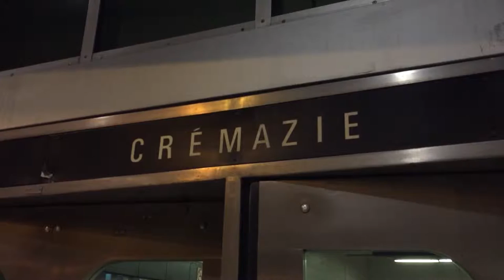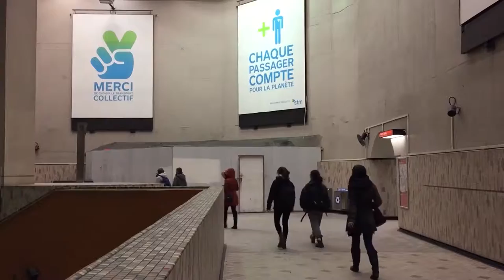Stations - Crémazie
Supposed to be the original northern terminus of the Orange line, metro station Crémazie is located on Crémazie Blvd. and Berri St. right below Highway 40. In the tunnel between Crémazie and Sauvé (neighbouring station) is an entrance to the Youville Shops where metro cars (MR-63, MR-73 and MPM-10) get maintained. It is very cathedral like, notably in the height of the ceilings and massive pillars.